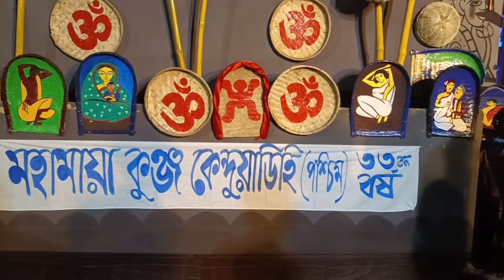কেদারনাথ ভ্রমন বাঁকুড়াতে//Bankura Pujo 2022 AD life style💞#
কেদারনাথ ভ্রমন বাঁকুড়াতে//Bankura Pujo 2022

.AD life style💞#.